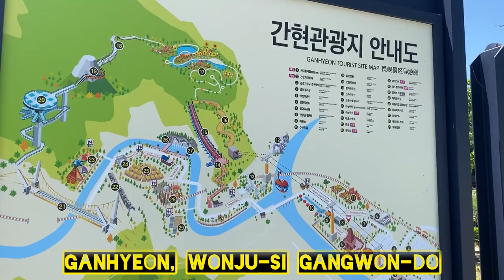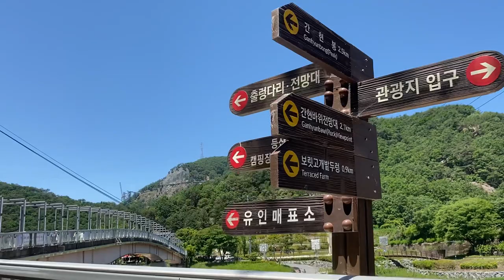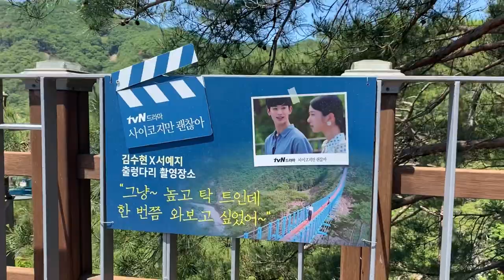Sogeumsan Suspension Bridge | Sogeumsan Mountain | it's Okay not to be Okay Filming Location